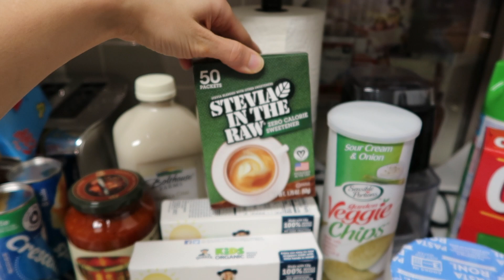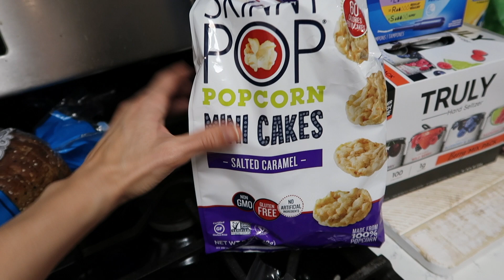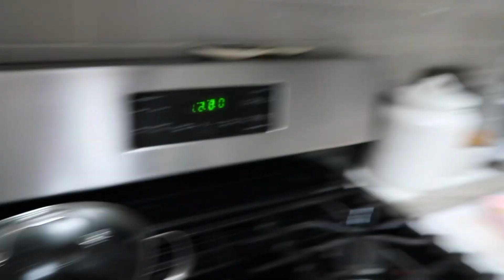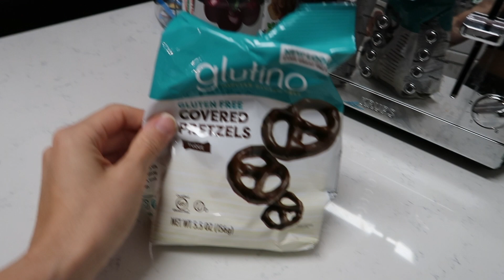What I Eat In A Day As A Busy Mom On The Go | + Grocery Haul 2020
Hii Babes!!
Happy Friday!! Todays video is another what i eat in a day when i have a ton of errands to do! I hope y'all enjoy this video!
xo

Camera: Canon G7X Powershot MarkII
Computer: Mac Desktop
Editing Software: iMovie